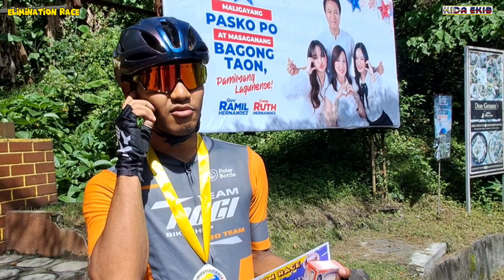ELIMINATION RACE #4 RB OPEN | KIDA EKIB